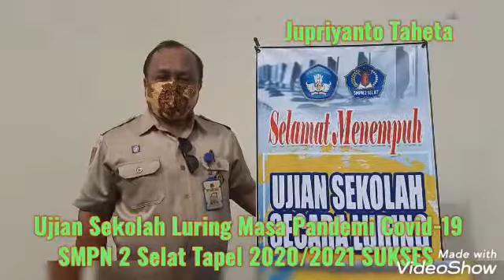Selat ujiansekolahmasapandemicovid19 Ujian Sekolah Luring SMPN 2 Selat Lancar